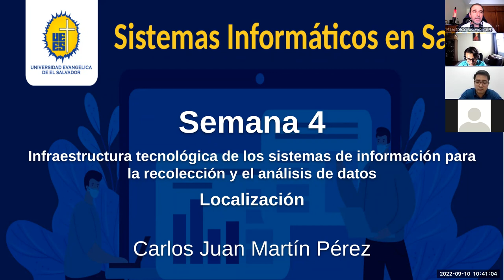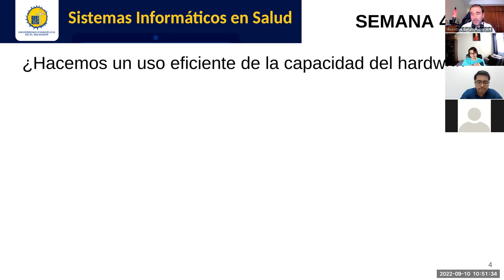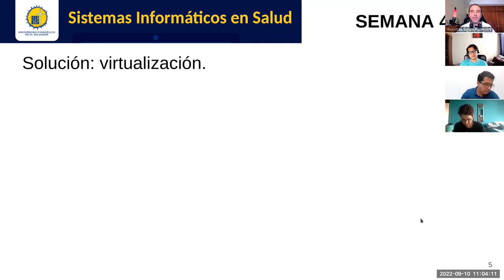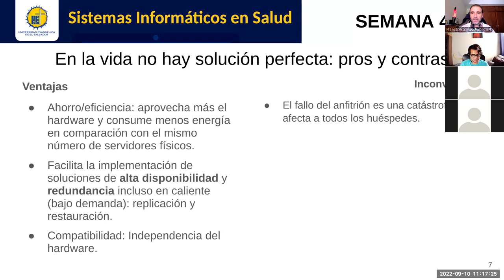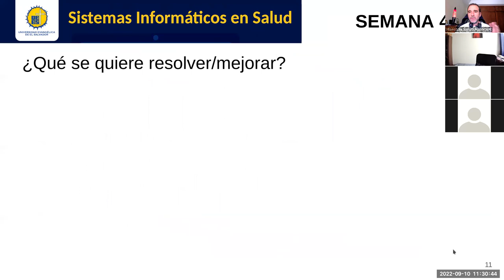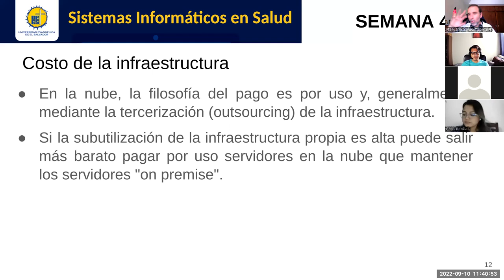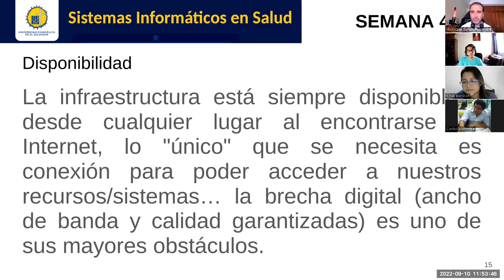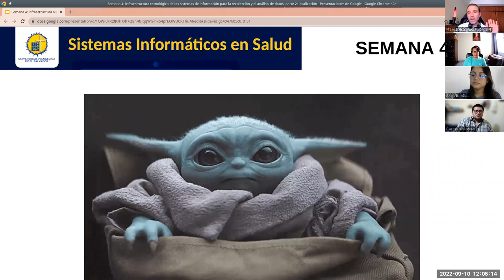Sistemas de Información en Salud - Jornada 4: Infraestructura tecnológica, localización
Sesión sincrónica #4 de la asignatura. Docente: Carlos Juan Martín Pérez. Ubicación de los sistemas de información y sus datos: local, concepto de nube, pros y contras.